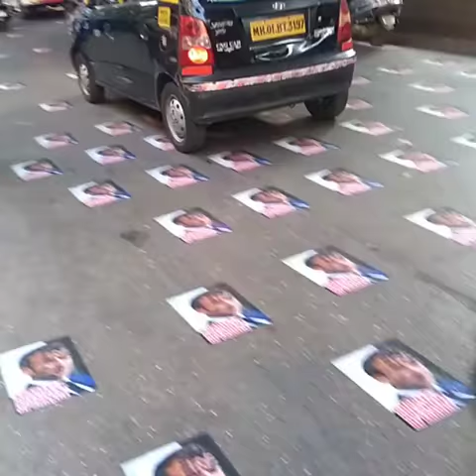Macron photo on Mohammad Ali road Mumbai